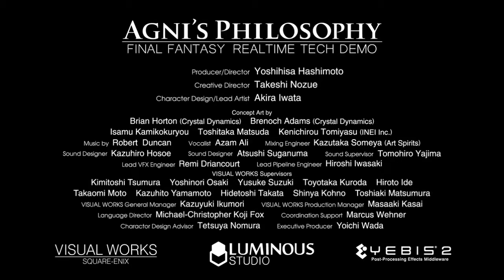Agni's Philosophy - Final Fantasy Realtime Tech Demo (E3 2012)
MMOGA präsentiert eine beeindruckende Echtzeit-Technikdemo von Square Enix, den Machern von Final Fantasy: "Agni's Philosophy". Zurücklehnen und genießen - dies könnte die Spielegrafik der Zukunft sein!